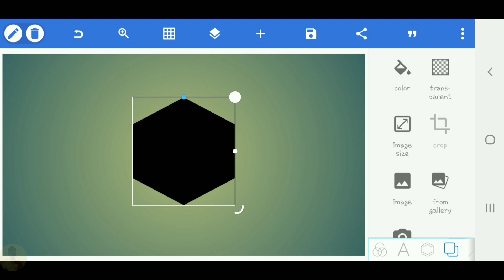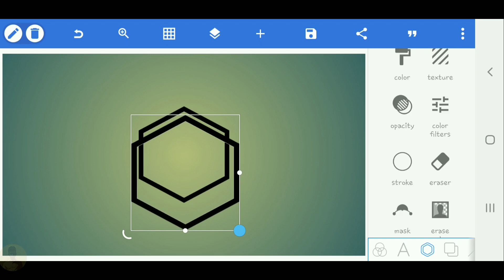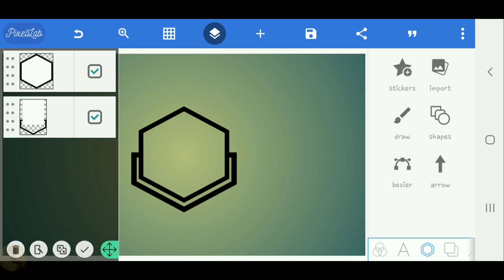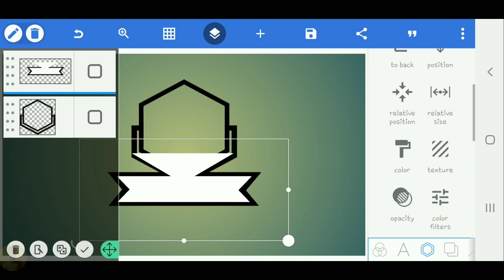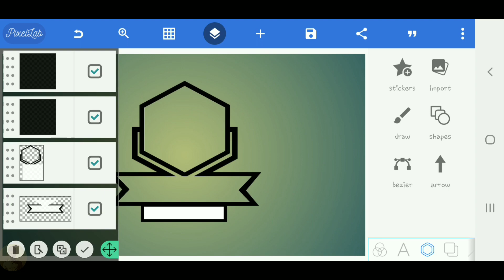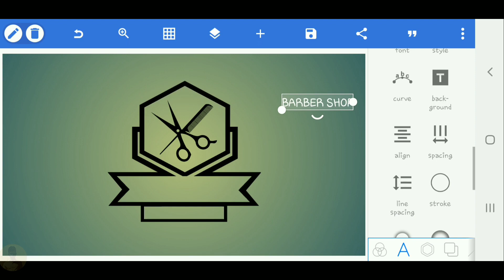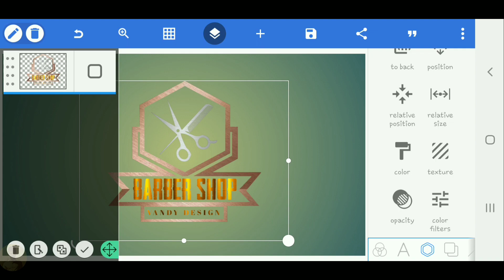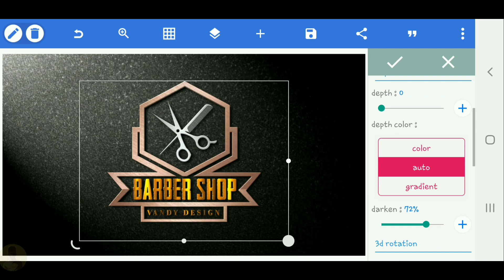Barber shop logo design tutorial[Pixellab]Vandy Design